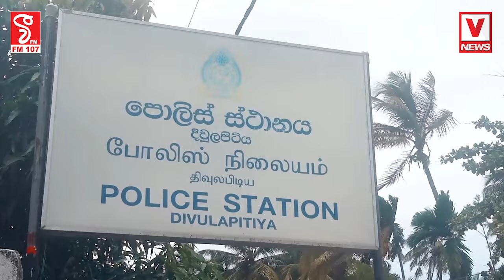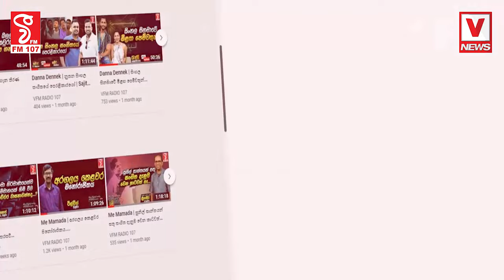ලක්ෂ ගානකට විකුණන්න ගියපු බඩු ටික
දිවුලපිටිය පොලිසිය වටකරලා ගහපු ගේම සුපිරි
මොනවද මේ..අම්මෝ...ගජමුතු ටික